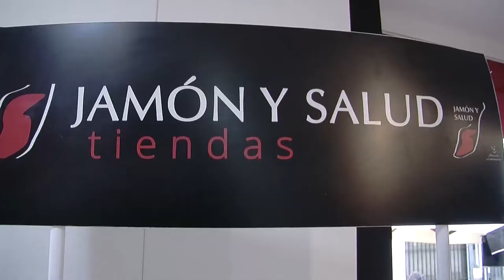Jamón y Salud San Pedro Alcántara